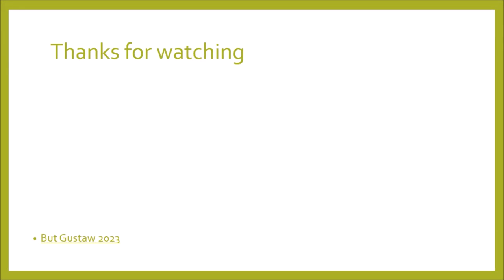shoeplay -EK50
Topics:
Be a partner for AI.
A toilet seat that detects heart failure.